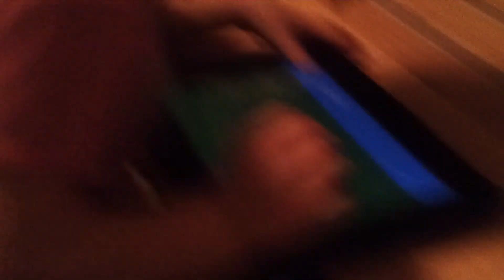COCO playing with an ipad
Angelman,5.1yrs old